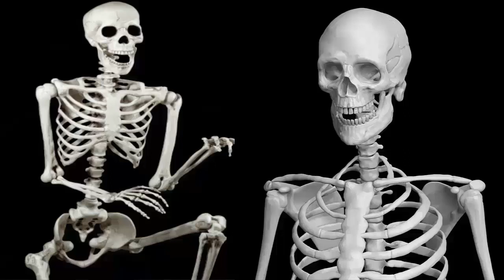Zinda Sadian By M.A Rahat Ep#34 | Horror Novel In Urdu | Tareekhi Novels Archives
Zinda Sadian is a popular book by famous writer M.A Rahat Must read this book online or download the pdf. Zinda Sadian is uploaded now and available for download in PDF. M.A RahatZinda Sadian, Purisrar novels, Urdu novels, crime novels, adventure novels